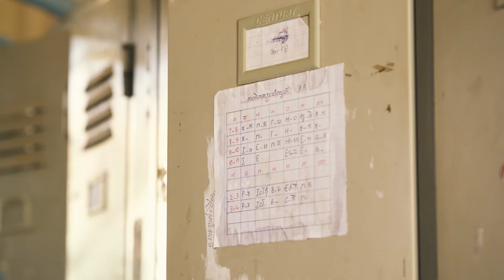LYRECO FOR EDUCATION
In den ländlichen Gebieten Kambodschas ist der Zugang zu Bildung immer noch eine Herausforderung. Das Ziel der sechsten Auflage des «Lyreco for Education»-Programms ist es, kambodschanischen Kindern einen besseren Bildungszugang zu ermöglichen. Die Spendengelder, die innerhalb von vier Jahren gesammelt werden, fliessen direkt in die Unterstützung von 11’000 Kindern an acht Primar- und 18 Sekundarschulen im Nordosten Kambodschas.
Um mehr über unser Engangement zu erfahren, besuchen Sie uns